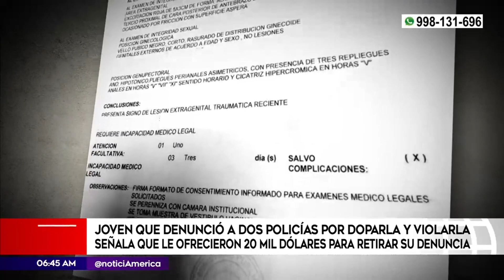Joven que denunció a policías dijo que le ofrecieron dinero para retirar denuncia | Primera Edición